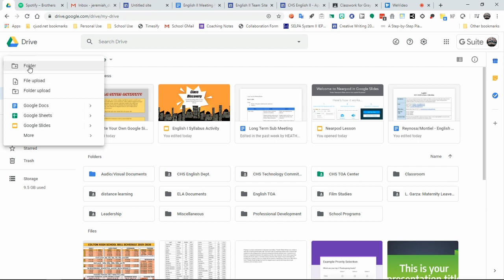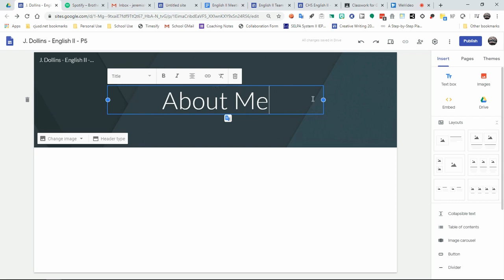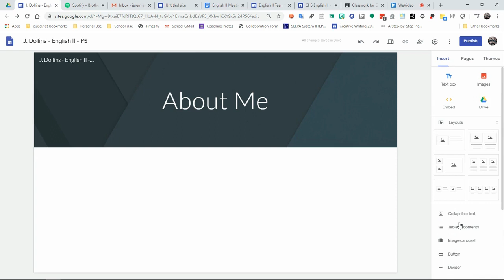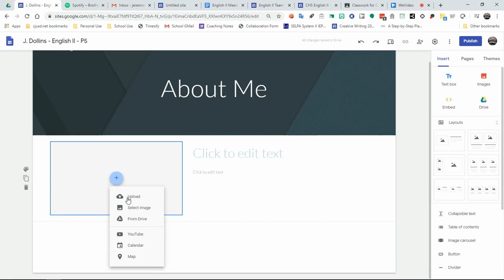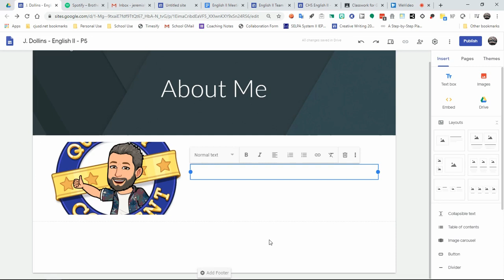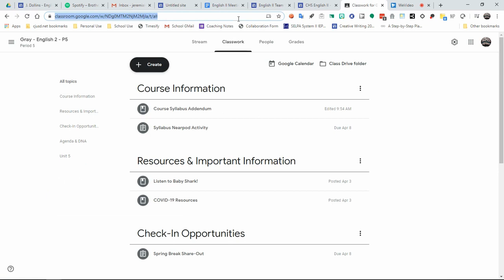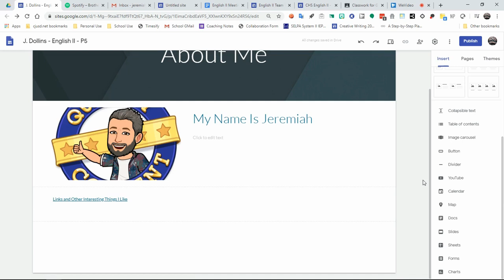Google Sites Screencast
Learn how to set up a basic Google Site.